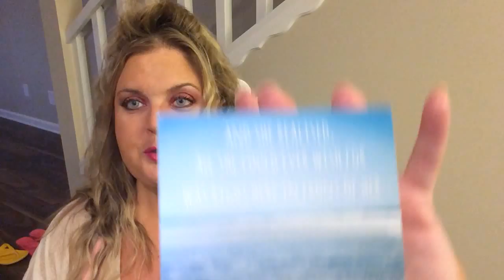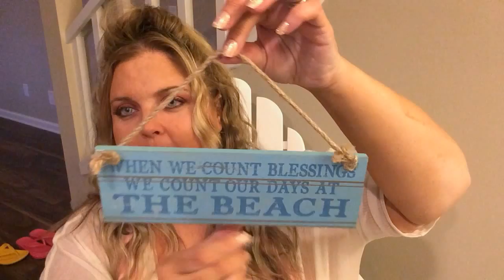More Wildfox for Juicy Girls! + Givenchy & 2 Sweet Gifts from Subscribers/Friends!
Hi Girlie Girls!
I just wanted to show you a couple of really sweet gifts I got from subscriber/friends! AND my new Wildfox Top ( perfect for us Juicy Girls!) AND a Givenchy Lippie Im loving!!

I HAVE A NEW CHANNEL!  NOT FOR THE FAINT OF HEART. A PERSONAL CHANNEL WHERE I REALLY LET MY HAIR DOWN AND TALK POLITICS, HOT TOPICS AND GOSSIP!  PLEASE JOIN ME!!

PS. Are you looking for more AMAZING YT'rs to watch that are more our age?  well our beloved Carol made a list!

אני מתגעגע אליך אב

Remember to always live YOUR most Glamorous Life Kat xx
(Be happy for this moment, this moment IS your life)